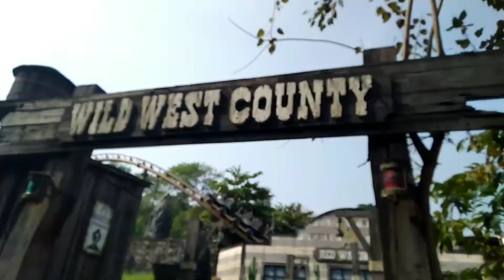imagica theme park || Addylife || part 1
Life is like a roller coaster, live it, be happy, enjoy life.

   hello i am adarsh singh this is my blog channel i live in navi mumbai i love you longo tak reach my video thanks support me